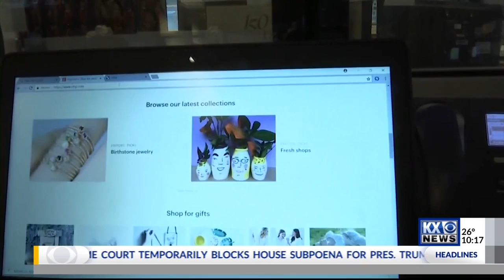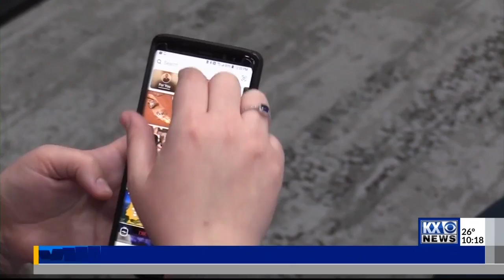Protecting Privacy/Data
Lawmakers race to pass an online privacy bill.